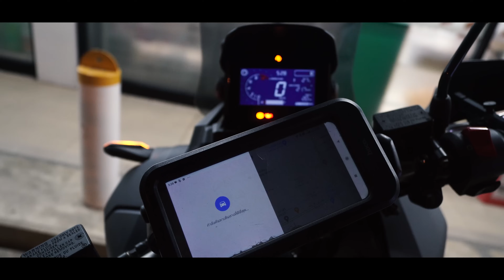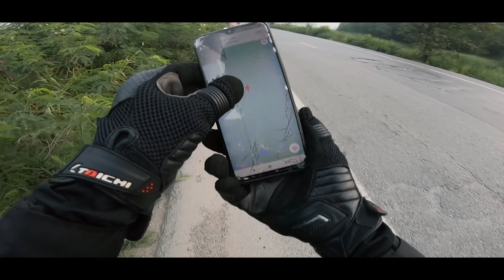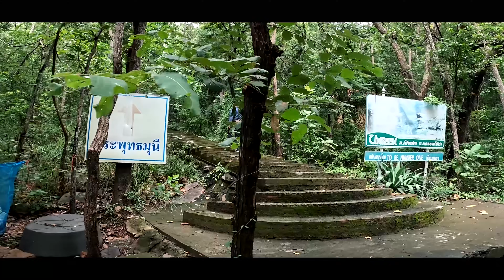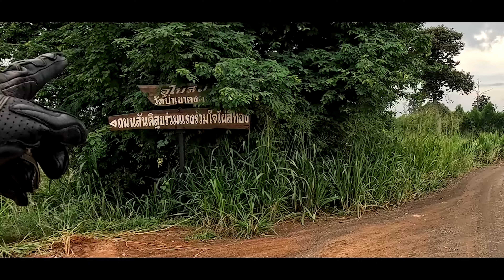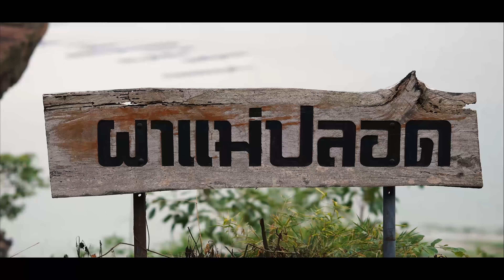( EP.371 ) มีทางแบบนี้ด้วยเหรอ? พาชมพู่เข้าป่า ถูไถขี่มอไซค์เที่ยวผาสามเกลอ ครบุรี จ.นครราชสีมา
ครบุรี หนึ่งในอำเภอของจังหวัดนครราชสีมา ที่ซ่อนสถานที่ท่องเที่ยวอันสวยงามน่าค้นหาไว้มากมาย
มาดูกันว่าแต่ละที่ที่พวกเราเดินทางไปตรงไหนสวยบ้าง
พิกัด